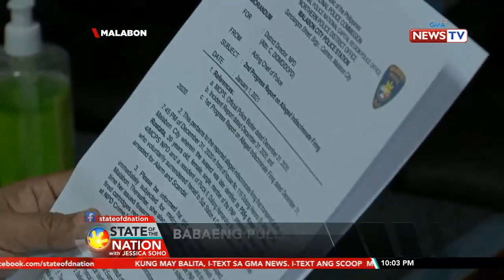SONA: 12-anyos na bata, patay matapos tamaan ng ligaw na bala sa ulo